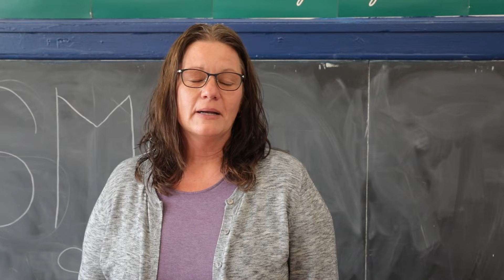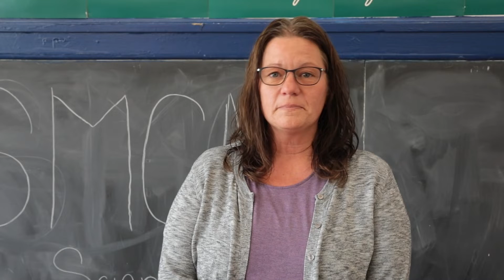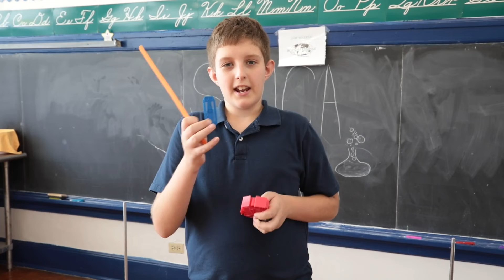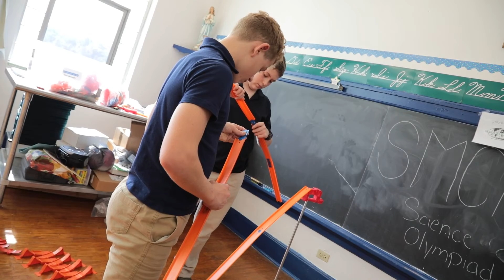EMSSOP: Saint Monica Christian Academy